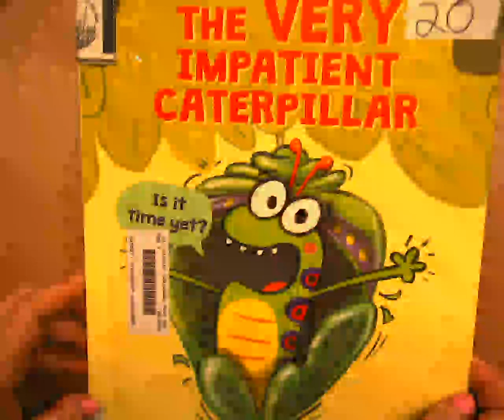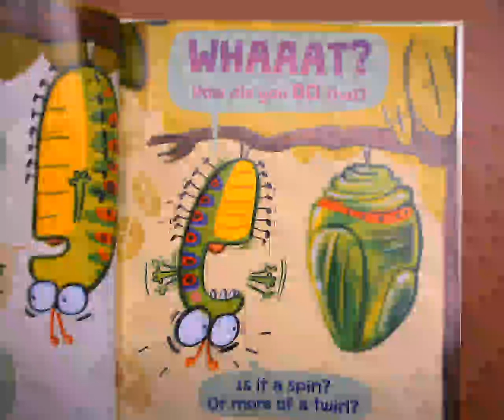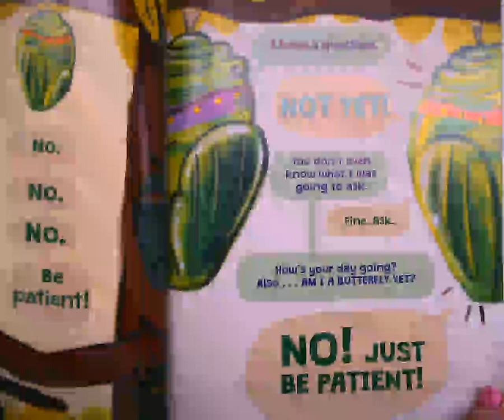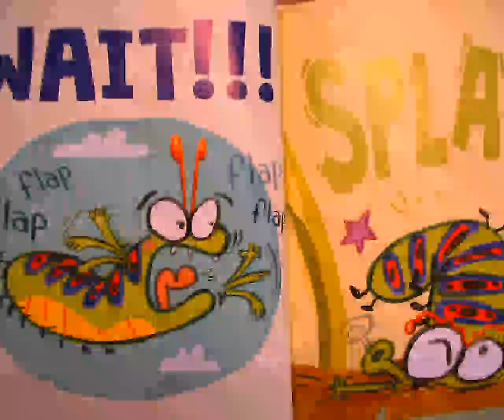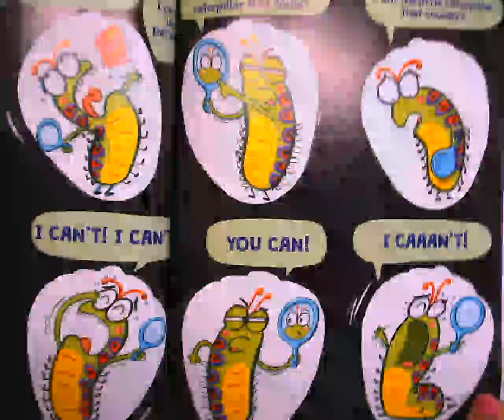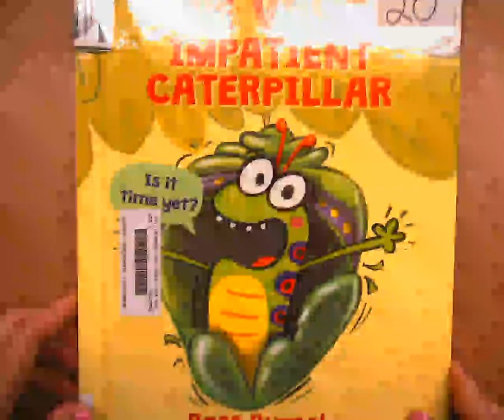The Very Impatient Caterpillar